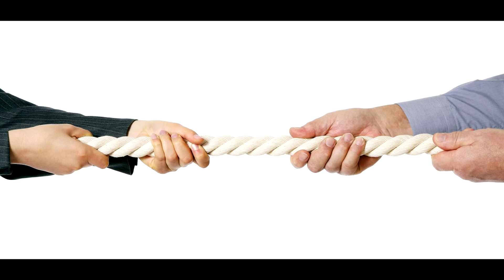Enemigo - Soñar con enemigo, enemigos, rival, contrincante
Significado de soñar con enemigo, enemigos, rival, contrincante

Pink Flamenco
Doug Maxwell